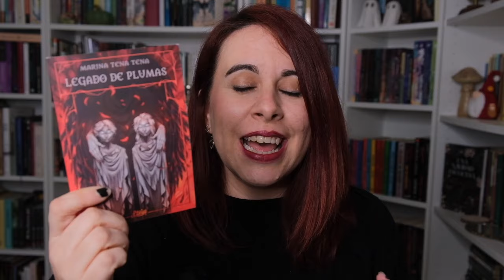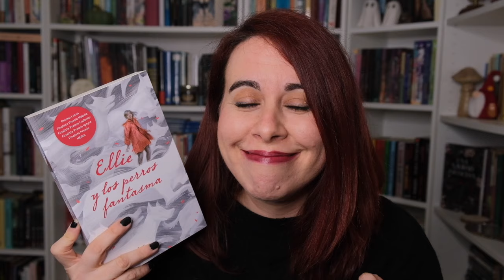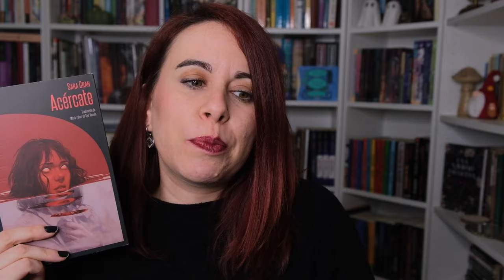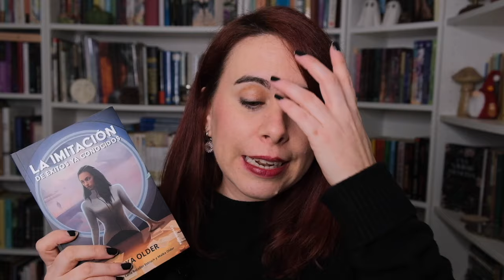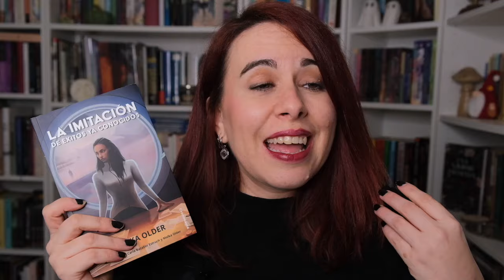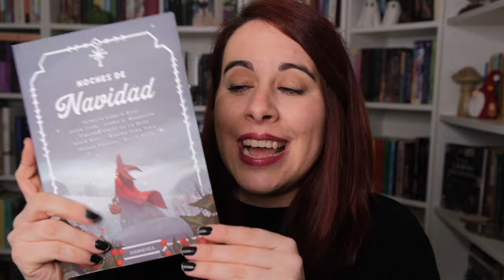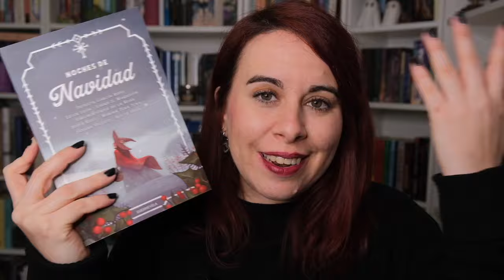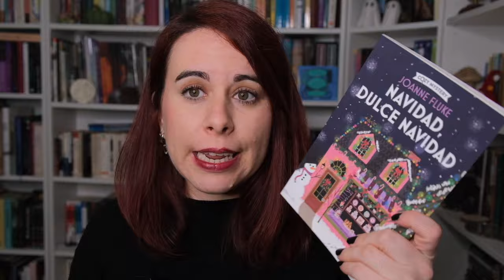wrap up diciembre